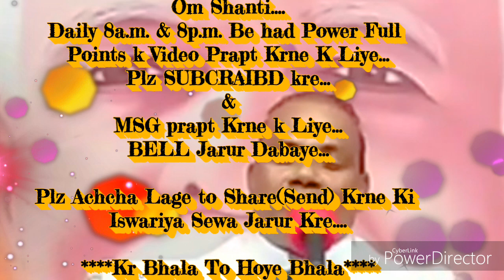जो कहे वह दूसरो के जीवन में घटित हो, उसकी सहजविधि और योगाभ्यास... माननीयB.K.रमेश भाईजी(सिंगर)